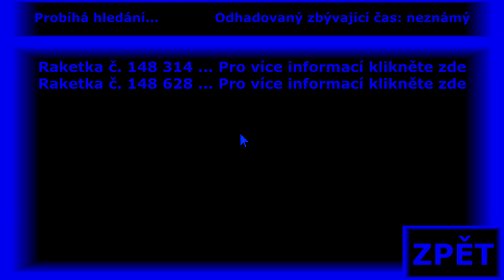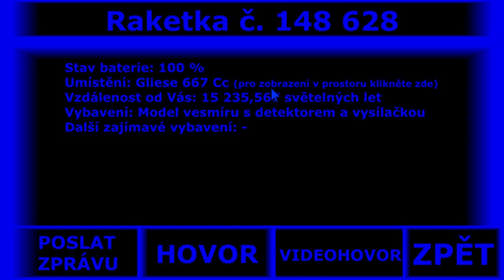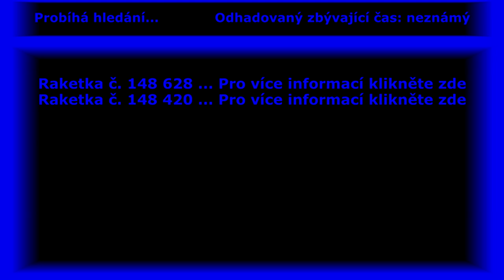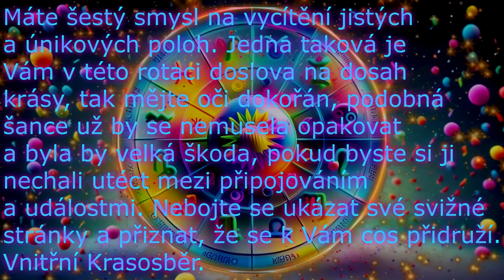Krasosběrná kosmodysea - část 4. - Brzdi, tak už snad brzdi! - Retrográdní LGM!!!